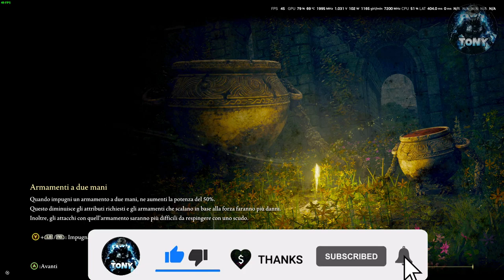COME TROVARE LA MAZZA DELL'ARTIGLIO BESTIALE |RADICI DELLA MORTE | BELVA ECCLESIASTICA SU ELDEN RING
MIO REFCODE:563685ph1

PC:
MOBO: B450 GAMING PLUS
CPU: R5 3600
GPU: 1660 SUPER
RAM: 16 GB
CASE: 4000D AIRFLOW CASE CORSAIR

VIDEO TUTORIAL
               GAMES---TECH---MICROSOFT